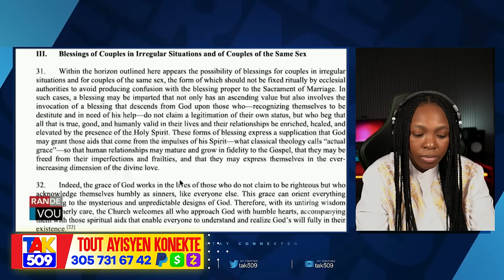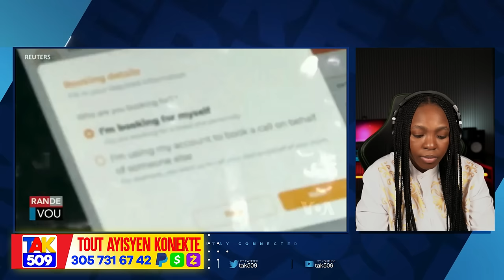Bòn nouvèl..men yon lòt Mèvey nan wanament..Djaz Zafem debake..zen pete nan Miragwan /Fouco